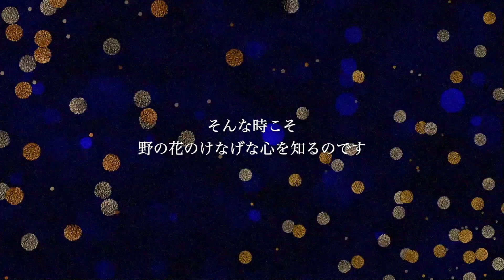【ピアノ伴奏カラオケ】野に咲く花のように / ダ・カーポ【男性キー】